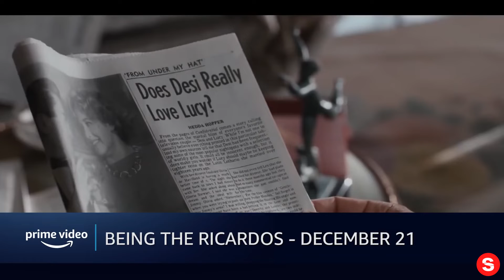New To Prime Video December 2021... IN REVERSE!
Please enjoy our videos, New To Prime Video December 2021... IN REVERSE!

Here are all the new movies and shows we're most excited about coming to Prime Video US in December 2021.

00:00 Intro
00:12 Little Miss Sunshine
00:29 Chef
00:50 Selma
01:06 Harlem Season 1
01:33 Encounter
01:54 A Hero
02:15 The Expanse
02:39 With Love
03:11 Being the Ricardos
03:48 Yearly Departed